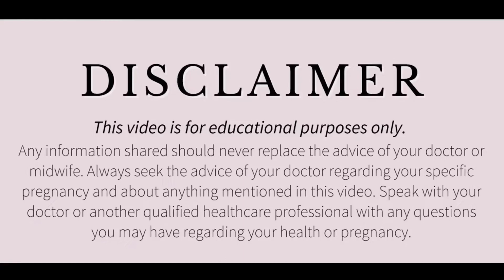अगर आपके बच्चे को गले में खराश है या खांसी है, गला दर्द हो रहा है, जुकाम है, एक रामबाण उपाय बताऊंगी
बच्चों में बुखार के साथ गले में खराश
गर्मी के मौसम मे बच्चो को सदीॅ खांसी हो जाए तो क्या करे ?
गले में दर्द
बच्चों को रात में खांसी आना
3 महीने के बच्चे को खांसी हो तो क्या करें
6 महीने के बच्चे को खांसी आए तो क्या करें
खांसी के लिए 14 प्रभावी घर उपचार
गले में सूजन
छाती और गले में जमा कफ
खांसी में क्या नहीं खाना चाहिए
गले में इन्फेक्शन
रात में चलने वाली खांसी
गले में दर्द सूजन वायरस अटैक
बच्चे की खांसी का इलाज
gale ke dard ka gharelu ilaj
Khasi kaise dur kare gharelu upay
Khansi me kya khana chahiye
Khansi me kya nhi khana chahiye
khansi me konsa fal khana chahiye
khasi
khansi me konsa fruit khana chahiye
sardi jukam ke gharelu nuskhe
Khasi kaise thik kare
Khansi me kaunse fal khane chaiye
bache ke gale se kaf jesi aavaj kyo aati he
khansi ke gharelu nuskhe
kyo aati he bacche ke gale se aavaj
Khansi me fal khane chahiye ya nhi
Sardi khasi khasi ka gharelu ilaj

for Pregnancy and personal ca

डिस्क्लेमर

धन्यवाद
Regards